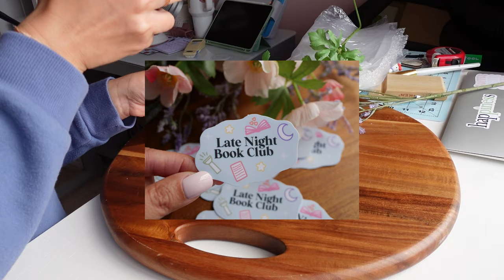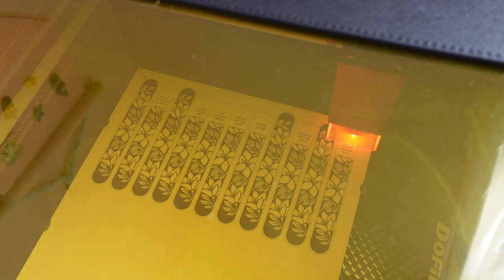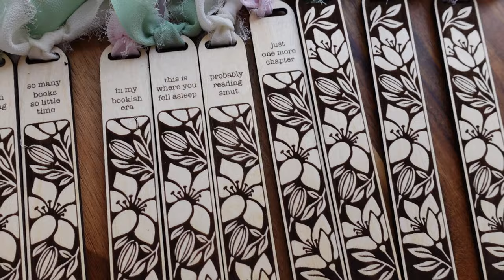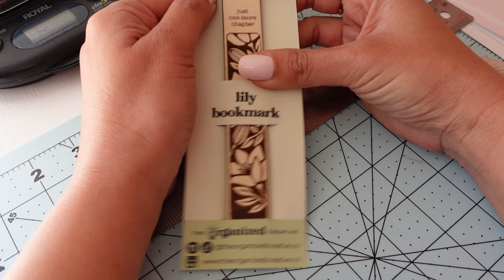studio vlog 005 - big shop update strategy, laser cut bookmarks, stickers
This studio vlog takes you through prepping for my first big shop update. Usually I add products to my site randomly but this time, I wanted to try one big launch and it was such a success. I also introduce the new laser machine from Xtool! :)

Products featured in the video:

- Lamination Sheet
- Sticker Paper
- Xtool Laser Engraver
- Xtool Enclosure
- Paper Guillotine
- Shipping Boxes
- Cricut Explore Air 2
- Glassine Bags
- Blue Cutting Mat